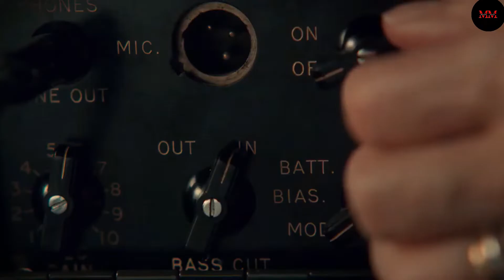GUILLERMO DEL TORO’S CABINET OF CURIOSITIES - Official Hindi Trailer (2022)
Guillermo del Toro - the master of horror - presents a collection of unprecedented and genre-defining stories that will challenge our traditional notions of horror.

Guillermo Del Toro’s Cabinet of Curiosities is an anthology of sinister stories, told by some of today’s most revered horror creators - including the directors of The Babadook, Splice, Mandy, and many more.

Unlock Your Fears with Guillermo del Toro’s Cabinet of Curiosities

Bizarre nightmares unfold in eight tales of terror in this visually stunning, spine-tingling horror collection curated by Guillermo del Toro.